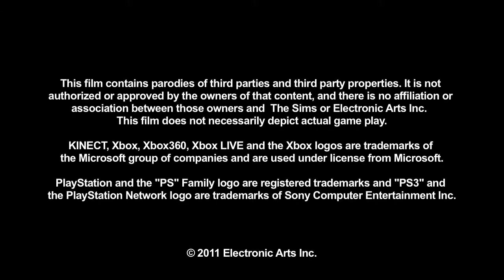The Sims 3 Pets - Honey Badger Trailer